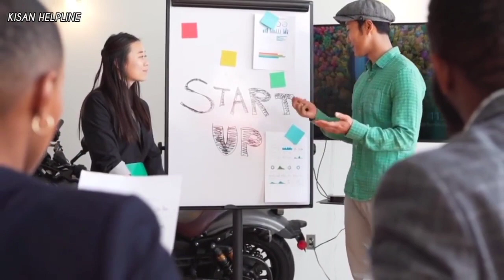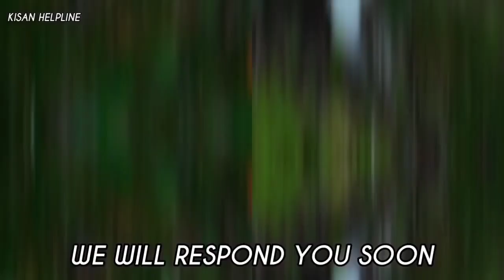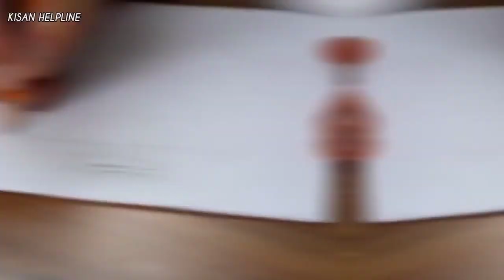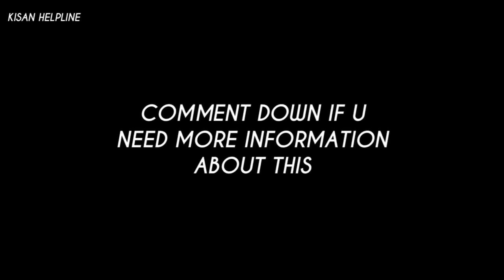शेतकऱ्यांसाठी एकदम सोप्पा शेती व्यवसाय|vyvsay konta karava|new Buisness idea 2023,marathi,udyog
1 रुपयाही गुंतवणूक न करता करा हा व्यवसाय|vyvsay konta karava|new Buisness idea 2023,marathi,udyog

गावातच करोडपती झालेल्या तरुणाची सत्य यशोगाथा|new Buisness idea 2023, marathi, low investment|vyavsay
गावातला प्रत्येक जण आहे या व्यवसायाच गिर्‍हाईक म्हणून 10 लाख महिना कमाई।New Buisness idea 2023|rural